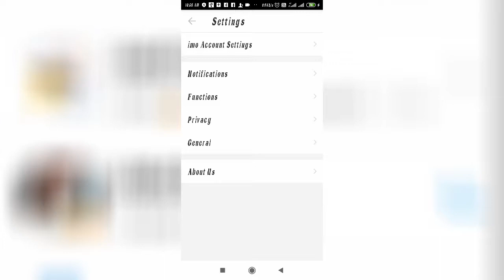How to Turn Off & On Last Seen on Imo 2020